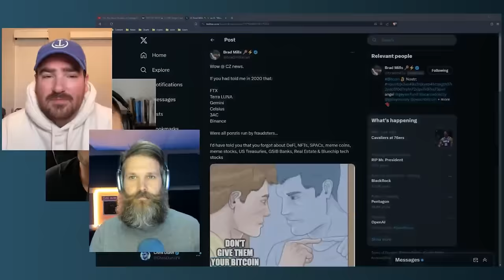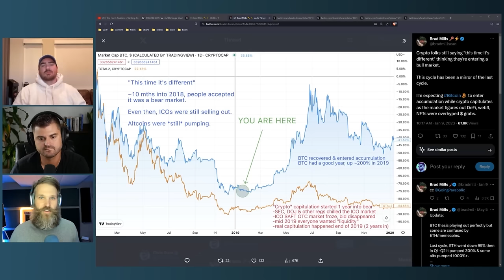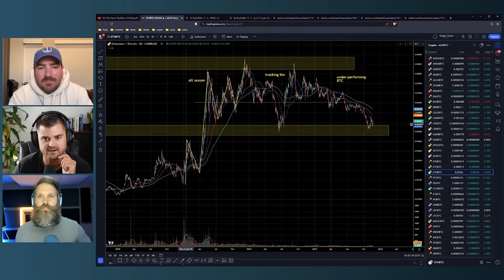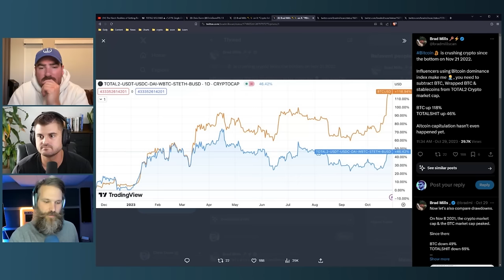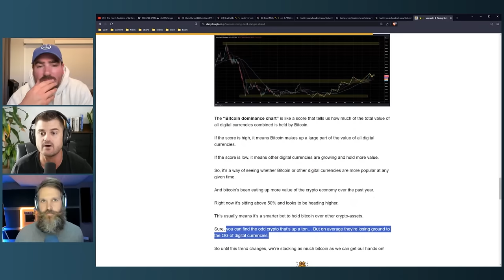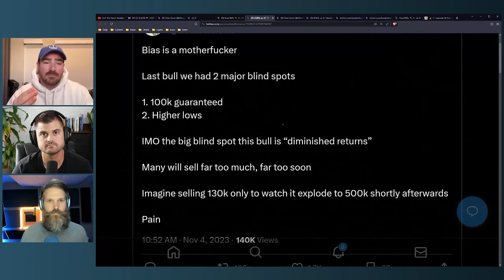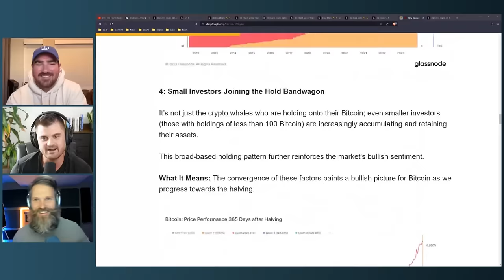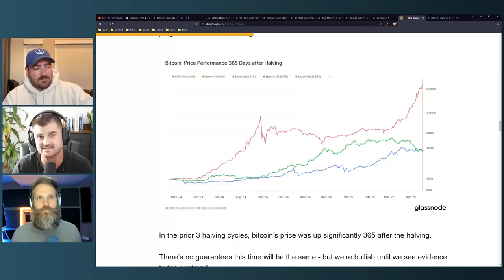Bitcoin's Tipping Point - Market Analysis & Bold Predictions (with American HODL & Brad Mills)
Today we're diving into some bold predictions and analysis with Brad Mills and American HODL. We discuss the evolving landscape of Bitcoin and its impact on global financial markets, dissecting the factors influencing its growth and potential pitfalls.

We explore regulatory challenges, technological advancements, and the ever-changing perceptions of Bitcoin as a viable investment option.

00:00 - Introduction to Bitcoin Perspectives
01:12 - Crypto Market Trends Analysis
02:23 - Current Focus and Threats
03:30 - Bitcoin's Protocol and Future
04:29 - Binance and DOJ Case Impact
06:34 - Diversification in Cryptocurrency
07:42 - Future of Crypto and Exchanges
08:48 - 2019 Cycle vs. Current Trends
10:21 - Altcoins and Bitcoin's Cycle
12:36 - Regulatory Impact on Crypto
13:43 - Expectations for Altcoin Performance
15:10 - Bitcoin's Dominance and Future
17:15 - Comparing ETH and BTC Performance
18:51 - The Challenge of Crypto Trading
21:42 - The Dangers of Crypto Addiction
23:11 - Experiencing the ICO Bubble
24:44 - The Importance of Trading Rules
27:38 - The Dangers of Kool-Aid Narratives
29:06 - Elizabeth Warren's Views on Bitcoin
30:02 - The Future of Digital Currencies
31:31 - The Currency Wars in Crypto
34:20 - The Legitimacy of Altcoin Projects
37:25 - The Potential of Decentralized Networks
39:23 - Building Decentralized Technologies
41:25 - The Importance of Understanding Use Cases
42:24 - The Inefficacy of Ripple and Similar Projects
44:17 - The Illusion of Trading Success
45:46 - Analyzing Crypto Investments Like Stocks
47:19 - The Impact of Regulatory Actions
48:46 - The Potential of Bitcoin as a Reserve Asset
51:44 - The Reality of Bitcoin Trading
56:16 - Bitcoin's Performance vs. Altcoins
57:46 - Bitcoin's Potential in a Depressed Market
1:00:57 - The Impact of Market Cycles on Bitcoin
1:02:27 - The Importance of Bitcoin in Personal Finance
1:03:56 - The Potential of Identity-Based Crypto Bubbles
1:05:13 - The Evolution of Gaming and Gambling
1:06:33 - The Impact of AI on Cryptocurrency
1:07:43 - The Possibility of Surpassing Expected Returns
1:09:14 - The Reality of Bitcoin's Compounded Growth Rate
1:12:29 - The Role of Bitcoin in Global Economics
1:15:10 - The Reality of Cryptocurrency Scams
1:18:18 - The Evolution of Bitcoin's Store of Value
1:19:53 - The Future of Bitcoin as a Monetary Asset
1:21:10 - The Potential Black Swans in Bitcoin's Future
1:22:43 - The Potential for Bitcoin's Market Decoupling
1:24:14 - The Importance of Bitcoin in Financial Planning
1:26:33 - Predicting Bitcoin's Future Value
1:29:18 - Bitcoin's Potential in Depressed Economies
1:30:14 - SEC's Impact on Cryptocurrency
1:32:21 - The Great Crypto Taming
1:33:15 - Bitcoin and Global Asset Allocation
1:35:22 - The Global Reach of US Regulation
1:36:26 - Future of Regulated Crypto in the US
1:38:26 - Predicting Bitcoin's Price Movements
1:39:34 - Bitcoin's Next Major Price Milestones
1:41:58 - Wrapping Up: Final Predictions and Thoughts

Want to build wealth the right way? Start here:

1.
3.